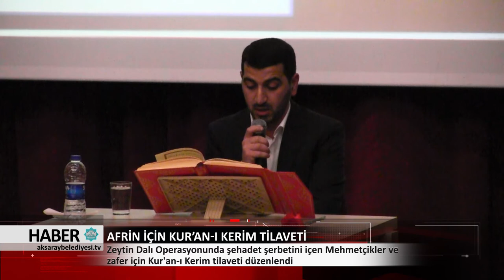26.02.2018 HABER BÜLTENİ